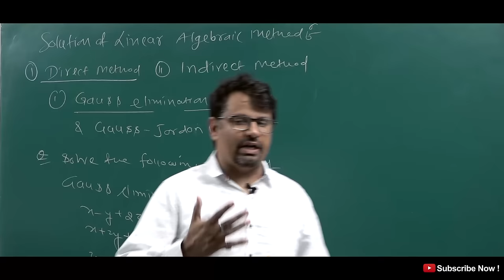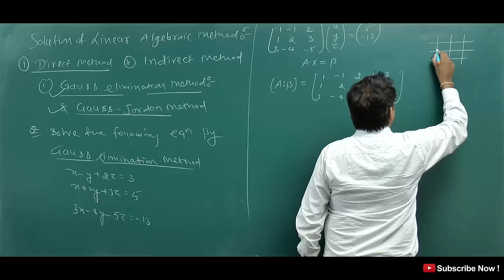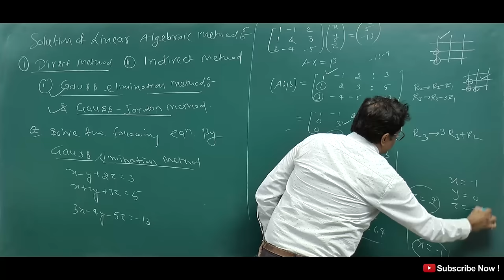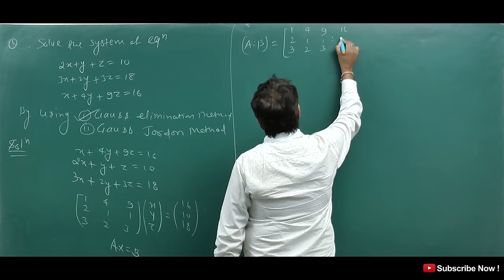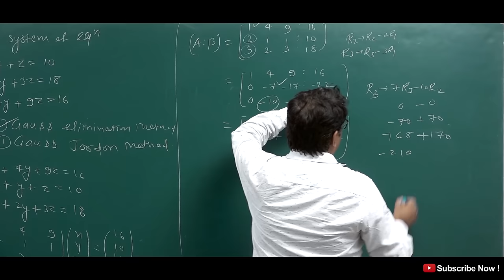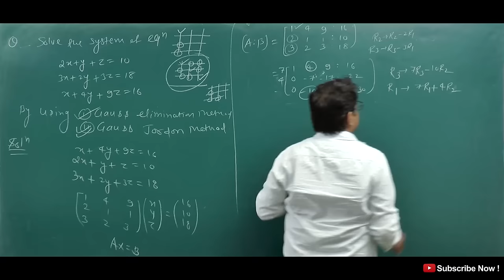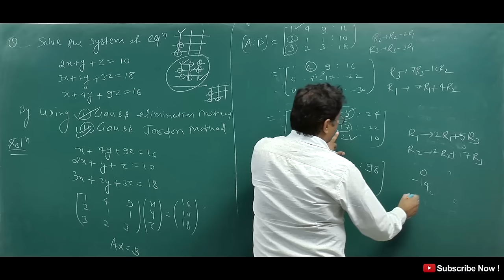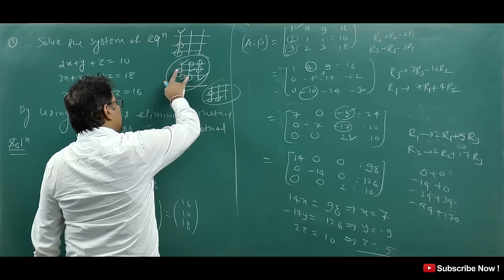Gauss Elimination Method | Numerical Methods | solution of Linear Equations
This video lecture of Gauss Elimination Method | Numerical Methods | solution of Linear Equations | Problems  & Concepts  by GP Sir  will help Engineering and Basic Science students to understand following topic of Mathematics:
1. How to solve System of Linear Algebraic Equation ?
2. Various Methods To solve  System of Linear Algebraic Equation
3. Gauss Elimination Method With Examples
4. Solution of System of Linear Algebraic Equation with Gauss Elimination Method
Find Online Engineering Math 2019 Online Solutions Of Gauss Elimination Method | Numerical Methods | solution of Linear Equations | Problems  & Concepts  by GP Sir (Gajendra Purohit)

Time Stamp
0:00 - An introduction
0:39 - Solution of linear algebraic method
1:22 - Q1. Gauss Elimination Method
5:52 - Q2. Gauss Elimination Method
10:38 - Q3. Gauss Jordon method
16:01 - Conclusion of video
17:00 - Detailed about old videos

Dr.Gajendra Purohit